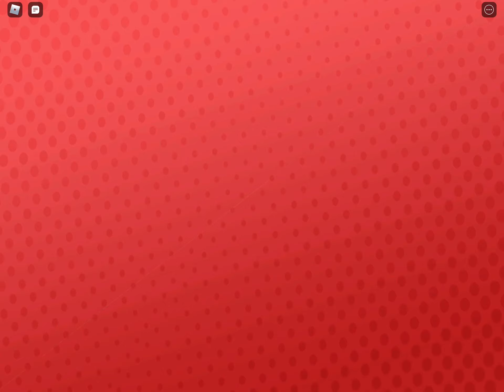YouTuber tycoon ep 2